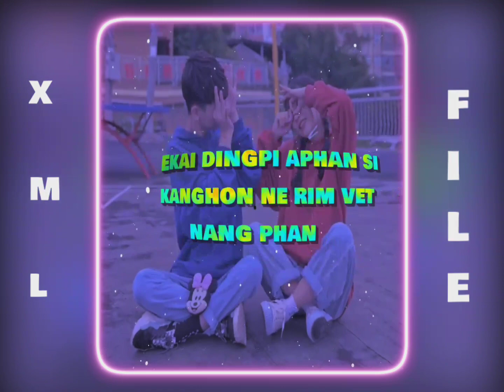korpi mirdan 🌍 new WhatsApp status video XML file 🔰🖇️ link description box 🎁🔰🔗🤗👇